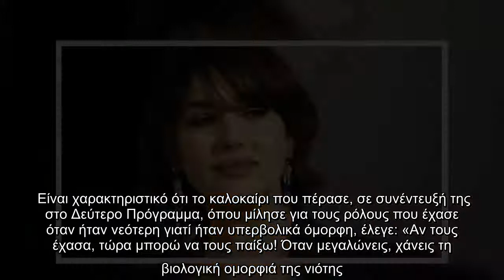Η 56χρονη Μόνικα Μπελούτσι σε νέα, υπέροχη φωτογράφιση: Επιβεβαιώνει ότι η γοητεία δεν έχει ηλικία